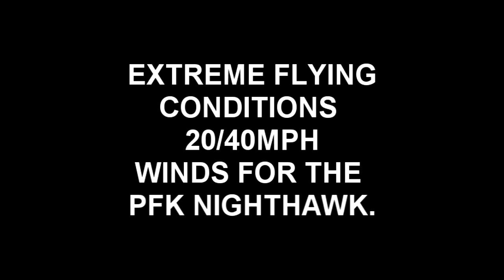PFK Nighthawk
Extreme 0/40mph winds makes for testing times